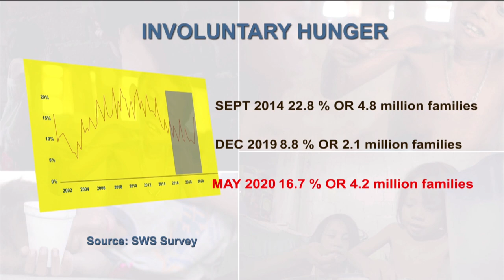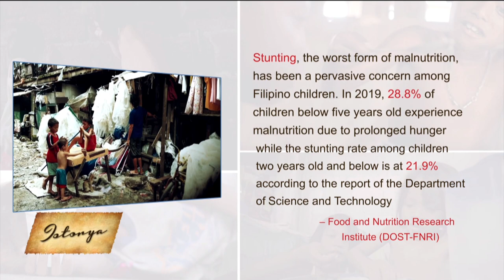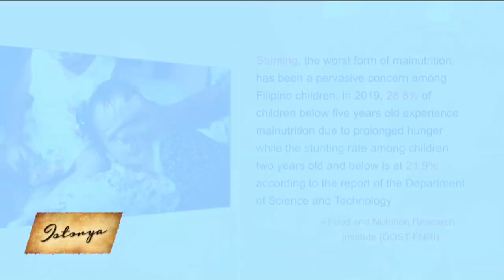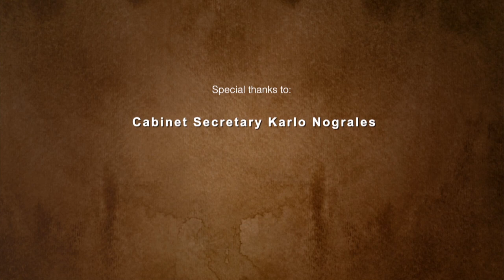ISTORYA SESSIONS: Cabinet Sec. Karlo Nograles on Zero Hunger and Malnutrition in PH | Full Episode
Sa gitna ng nararanasang pandemya, patuloy pa rin ang iba’t ibang problemang kinakaharap ng ating bansa, kabilang dito ang pagtaas ng kaso ng kagutuman at malnutrisyon.
Ating pag-usapan ang mga isyung ito kasama si Cabinet Secretary Karlo Nograles sa ating Istorya Sessions.